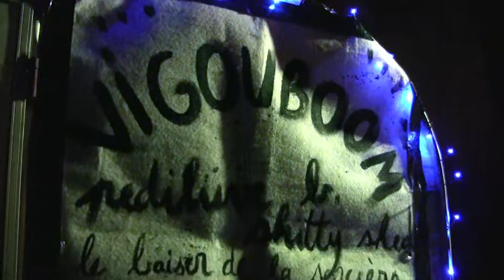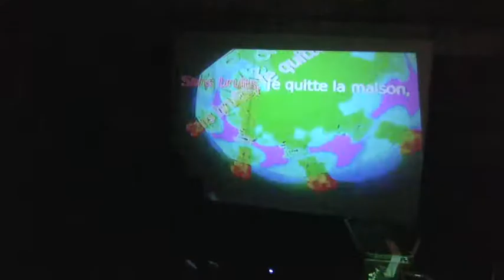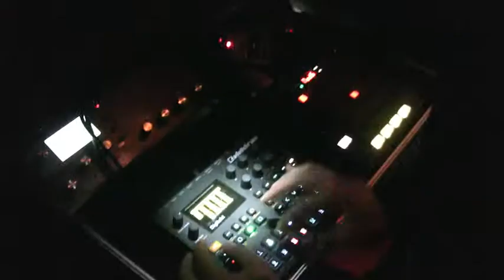La traditionnelle St Roger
Présenté par Kergalove
De la musique, de la violence mais surtout de l'amour

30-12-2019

14 concerts de musique, des animations en pagaille, des jolies gribouilles & Luna Park